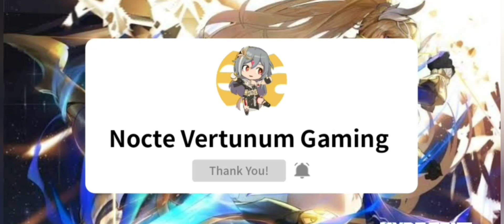Honkai Impact 3 | How to Clear 20 Challenge mode and Earn 20k Points in Chronicles (Quick Guide)